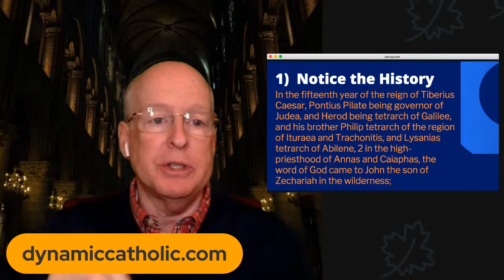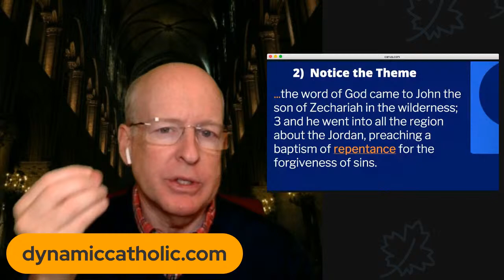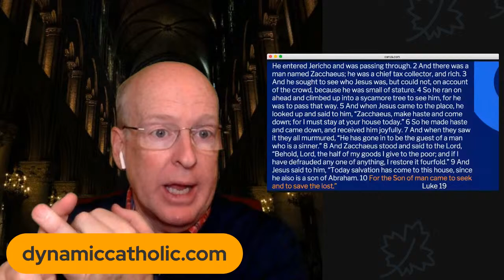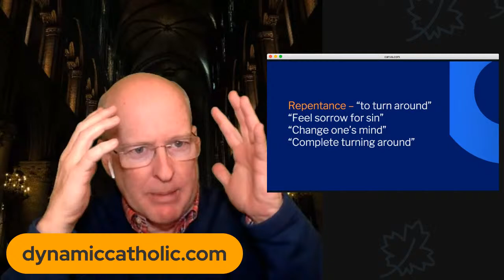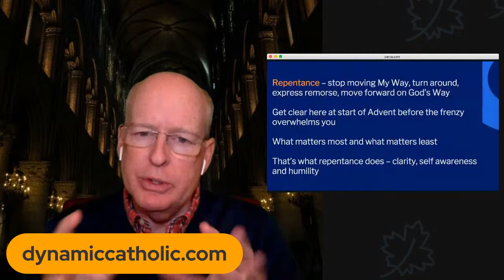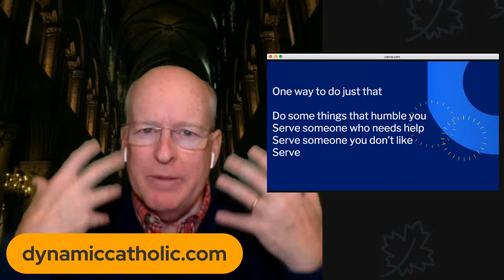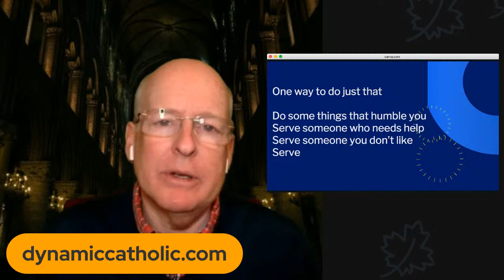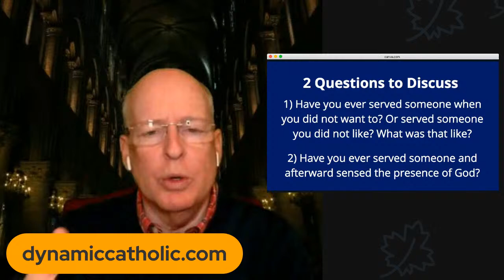How to Get Ready for Christmas. Luke 3:1-6. Monday Night Bible. Allen Hunt.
Want to know how to get ready for Christmas? The way God wants you to?
There is no reason to be overwhelmed by the frenzy of the month of December. Tonight's Bible study will show you the best way to prepare for Christmas.